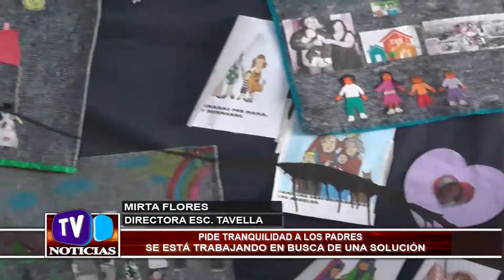La Dirección del Monseñor Tabella Pide Tranquilidad a los padres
MIRTA FLORES - DIRECTORA – PIDE TRANQUILIDAD A LOS PADRES SE ESTÁ TRABAJANDO EN BUSCA DE UNA SOLUCIÓN